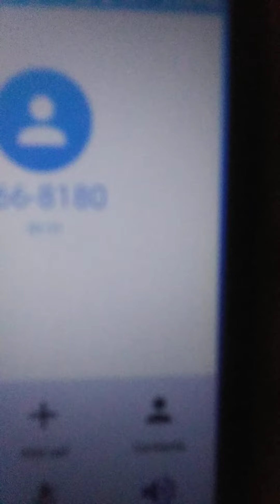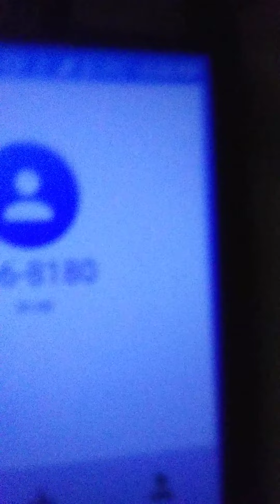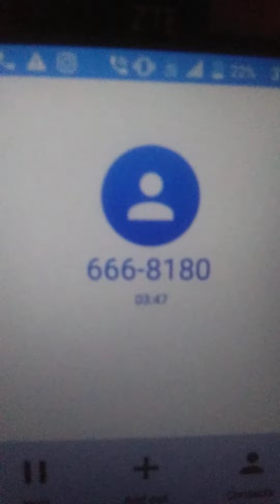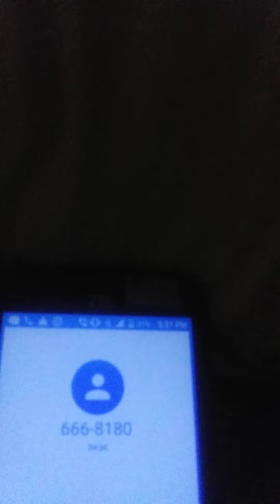District Attorney Documentary (The calls)Tanya Grace McDanielMay 30, 2021